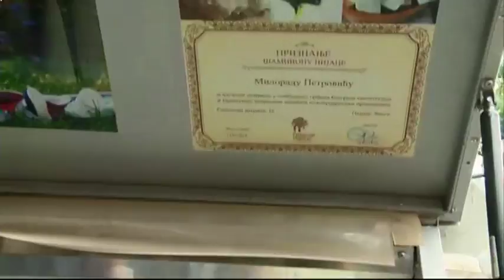Sampion pijace u siru i kajmaku - Dobro jutro Srbijo - (TV Happy 18.07.2018)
Sagovornik: Milorad Petrović - Šampion u siru i kajmaku
Marko Dolaš - Voditelj i TV reporter